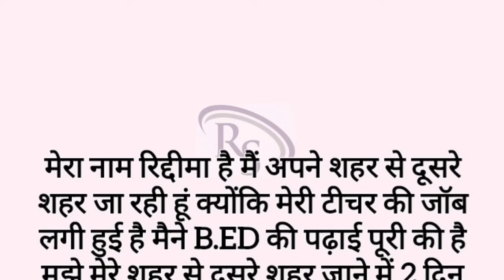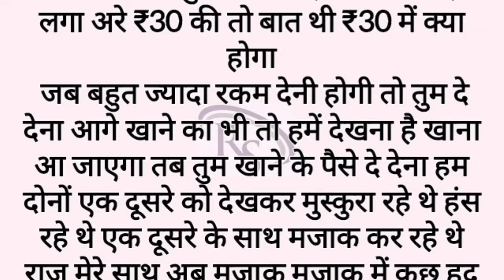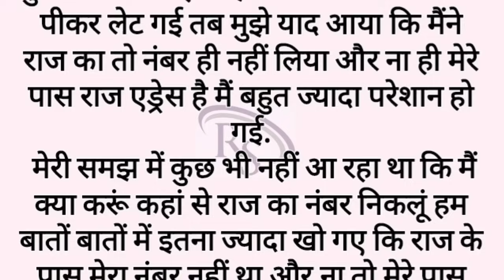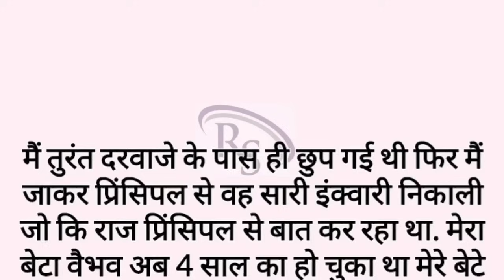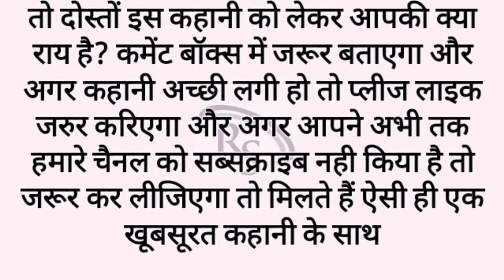Suvichar || Romantic story || love story | emotional heart touching story | hindi kahani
collection of Hindi stories, including Prerak Kahaniya, Manohar Kahaniyan, motivational stories, hindi kahani, hindi kahaniyan , bedtime story, heart touching story, hindi quotes, parivarik kahaniyan, emotional story, shikshaprad kahani, stories in hindi, story in hindi and inspirational stories. Our stories are carefuly selected to offer you the very best in storytelling and are designed to entertain, educate, and inspire. Our collection of Hindi stories covers a wide range of topics, including love, friendship, family, and personal growth. We believe that a good story can offer valuable life lessons, and our selection of moral stories, moral story in hindi, story time, fairy tales, sacchi kahaniyan and lessonable stories are designed to do just that. In addition to our Hindi stories, we also offer a range of Suvichar and inspirational quotes to help you stay motivated throughout the day. Our short stories are perfect for anyone looking for a quick escape from the stresses of everyday life, while our longer tales are ideal for those who want to lose themselves ina captivating story.